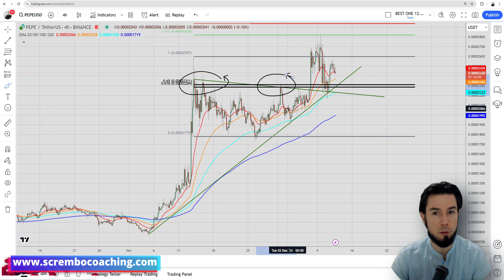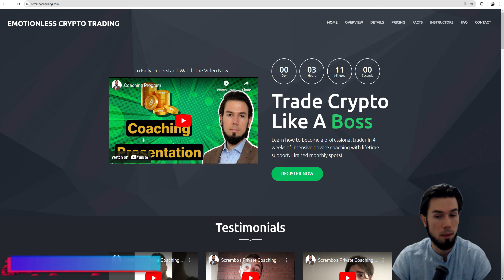✅PEPE Coin Crypto Price Prediction 2025 ✅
0:00 PEPE Coin Crypto Price 2052
1:34 PEPE Coin Crypto Price Prediction
2:24 PEPE Coin Crypto Price News
3:15 PEPE Coin Crypto Price Prediction Today
5:09 Scrembo 1-to-1 Private Coaching